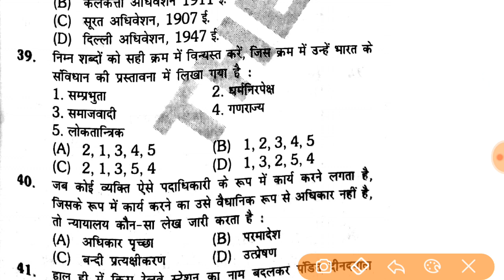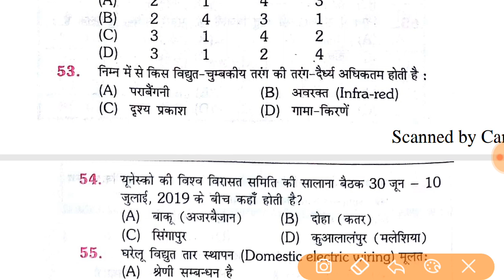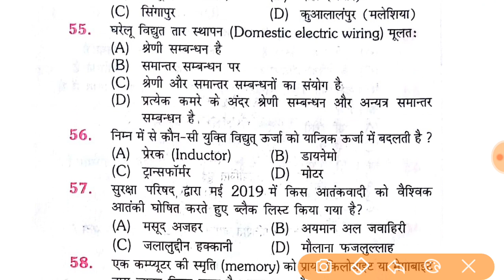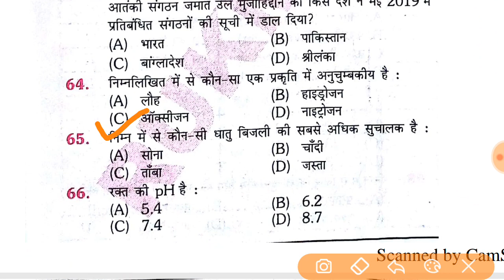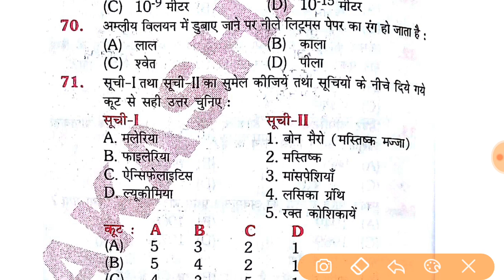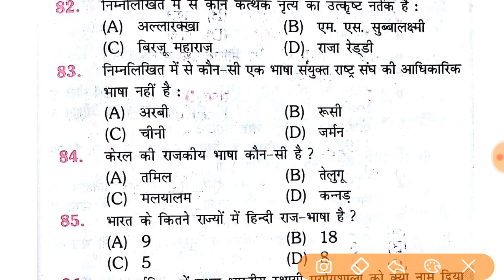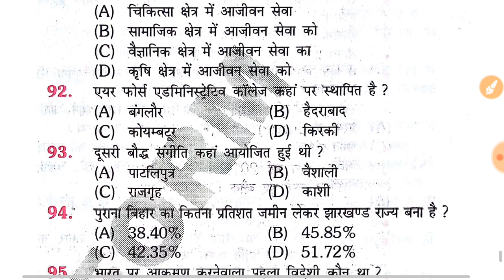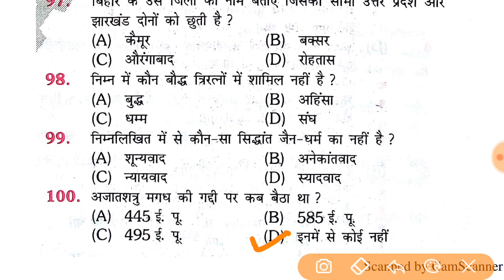Bihar daroga practice set.10. | bihar police sub inspector practice set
guys, this bihar daroga practice set will help you a lot. because this all questions are of the level of bihar police sub inspector / bihar SI which is conducted by BPSSC.